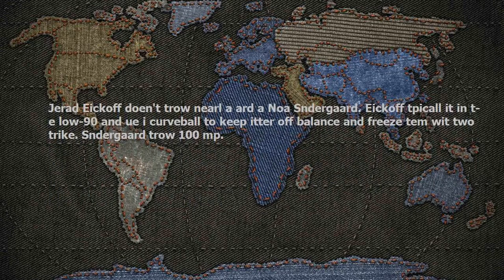Franco, offense cold, but Eickhoff shows 'No. 1 stuff' in loss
Jerad Eickhoff doesn't throw nearly as hard as Noah Syndergaard. Eickhoff typically sits in the low-90s and uses his curveball to keep hitters off balance and freeze them with two strikes. Syndergaard throws 100 mph.